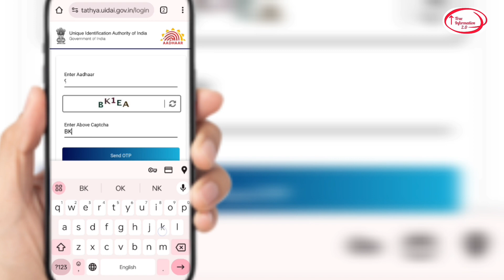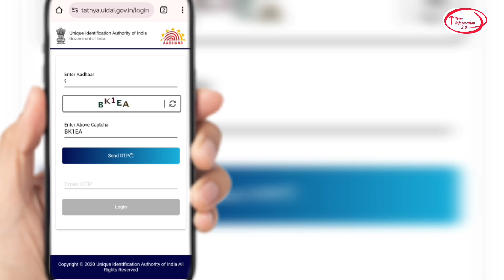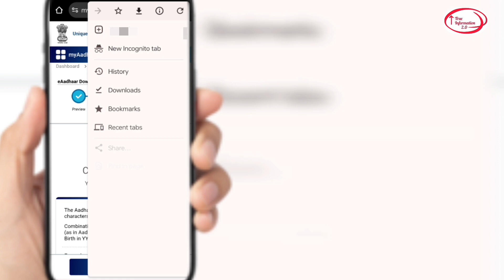aadhar update Aadhar card download kaise kare | Mobile se aadhar card download kaise kare | uidai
New Update | Aadhar card download kaise kare | Mobile se aadhar card download kaise kare | uidai | aadhar update

Doston is video me hum janenge ki apne mobile se original aadhar card download kaise kar sakte hain

aadhar card
e aadhar
aadhar update
new aadhar card kaise download kare 2023
aadhaar card download kaise kare mobile se
aadhar card download kaise karen
aadhaar card download kaise kare 2023
aadhar card download karne ke bad password kya dale
True information 2.0
Trueinformation2.0